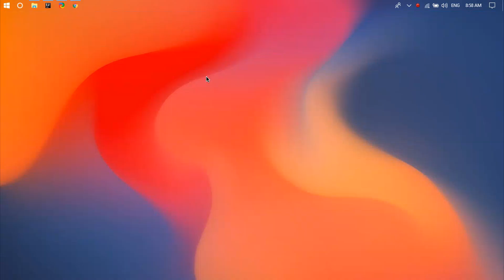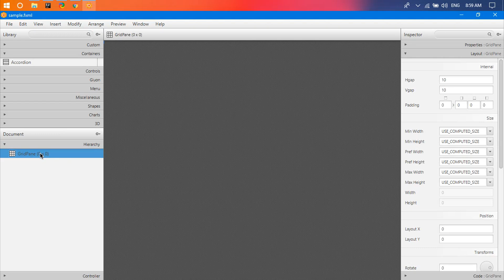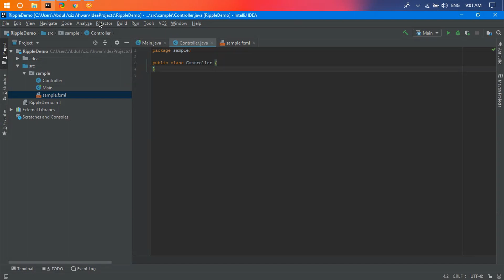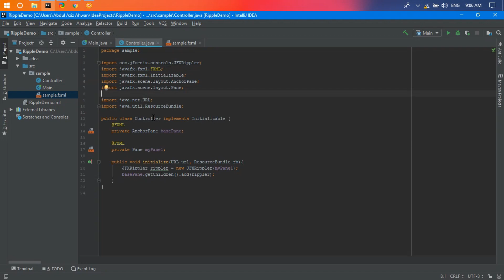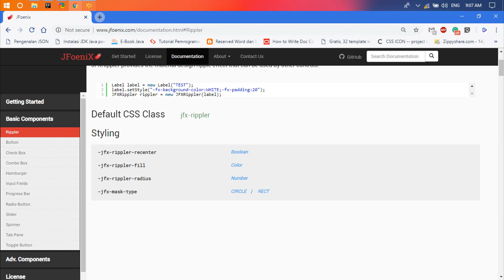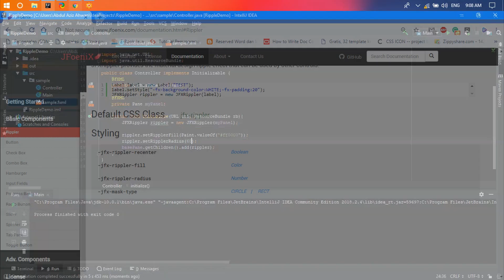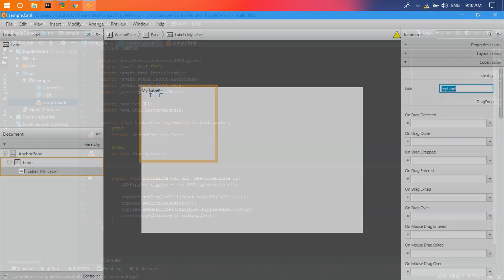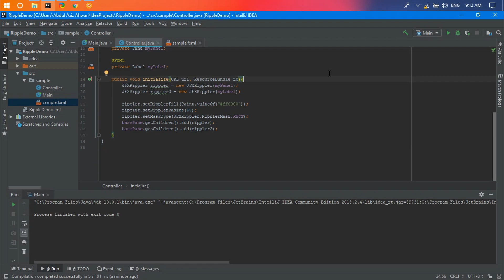JFoenix Java FXML Tutorial - #02 JFXRippler Ripple Effect Google Material Design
Hi guys. My name is Abdul Aziz Ahwan from Indonesia. Today we are gonna talk about JFoenix.
For those you don't know what is JFoenix, JFoenix is an open source java library, that implements Google Material Design using Java components.
So with this library, we can make our Java FXML User Interface be clean, modern, and looking great.
Hopefully, you like this content by clicking the like button.

In this video i'm going to talk about JFXRipple.

▽ GEAR LIST
- Xiaomi Redmi Note 5 Pro
- Lenovo B490